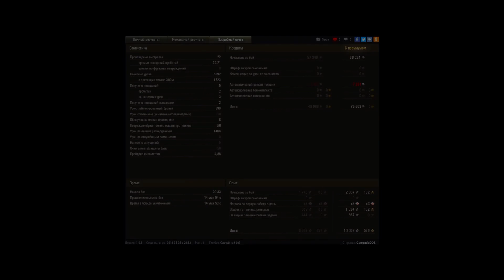AMX 50 100 - ВСЁ ТАК ПЛОХО ?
ВСЕМ ДОБРА!)